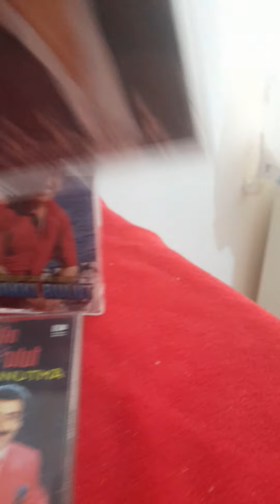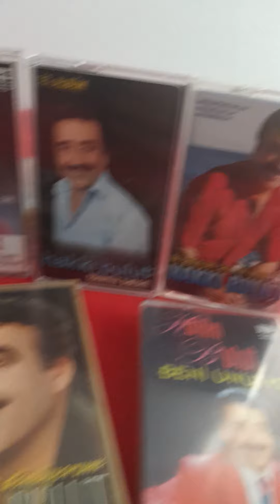hakki bulut nostaji